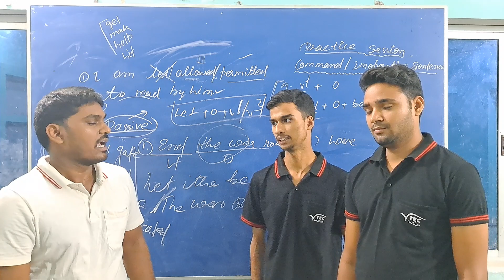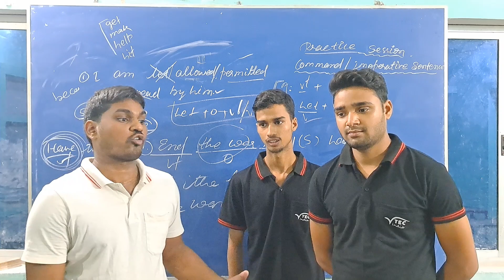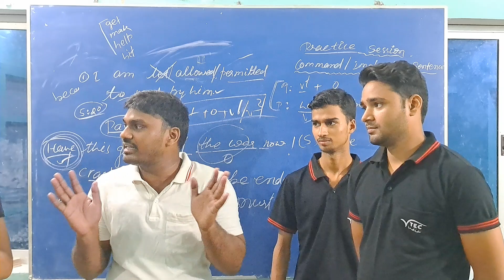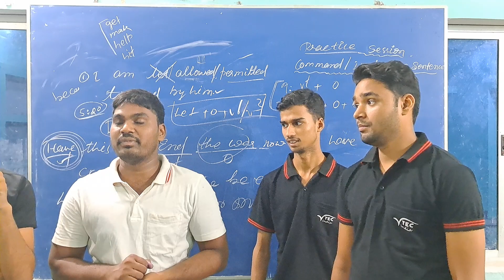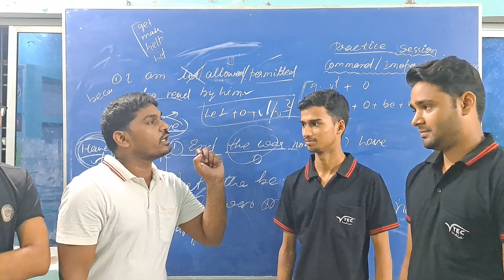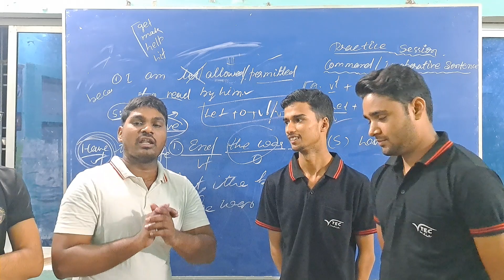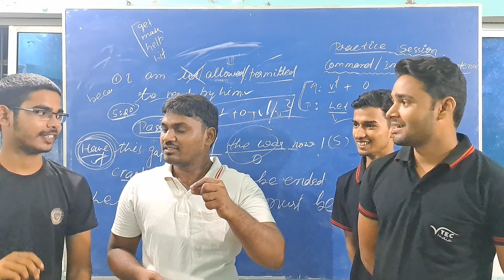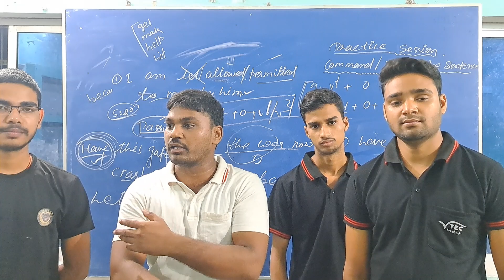practice : Active & Passive Voice Tricks// Active & Passive Voice in English /voice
This is the interesting video of practice session of passive voice.
      Here  students have tried to change the sentences in passive form.
I hope friends you have enjoyed this session and you can also have opportunity to learn something from them how to remove your public fear & how to a stand and speak boldly before the camera..